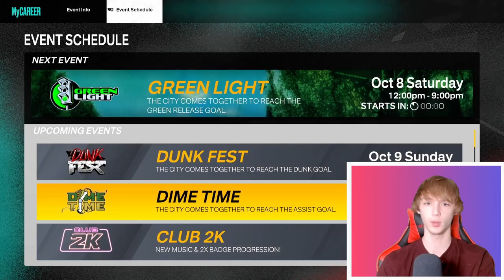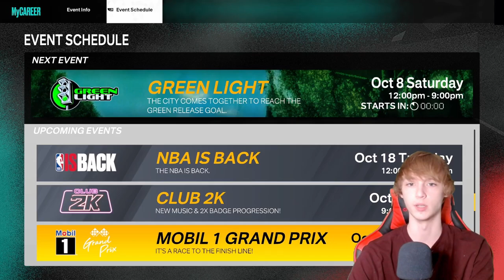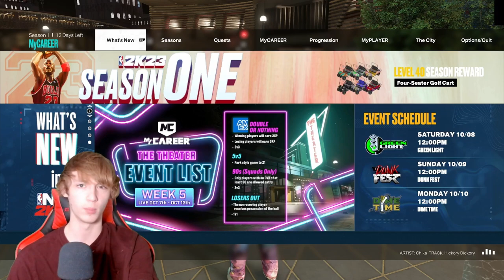HIT LEVEL 40 *NOW* WITH THIS LIMITED TIME OFFER! NBA 2k23 How To Level Up Fast | XP Method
Level up the fastest in nba 2k23 my career in both next gen, last gen, and current gen! Hit level 40 fast!